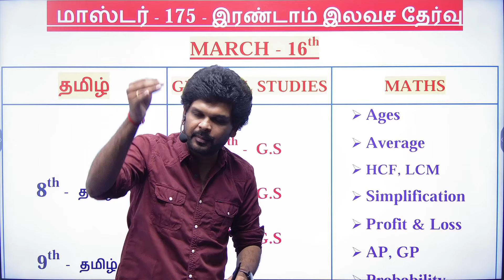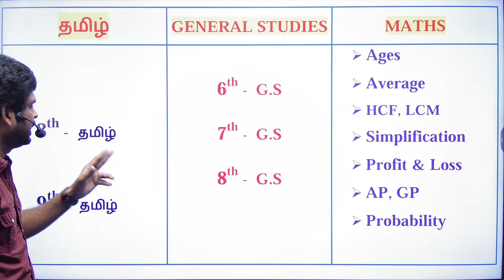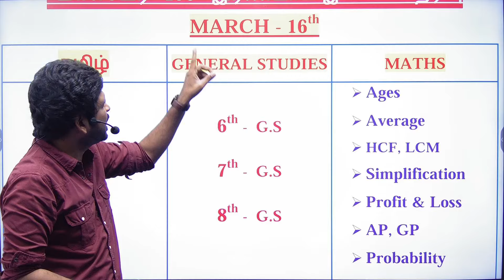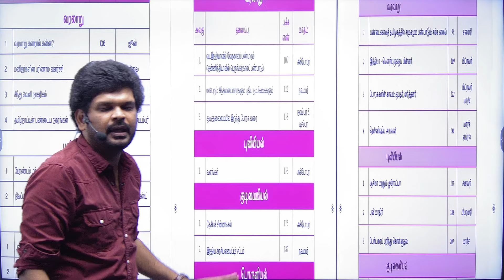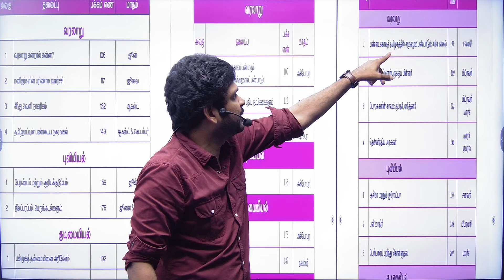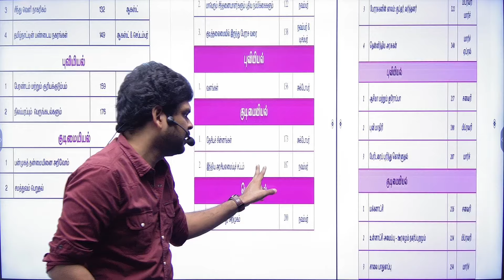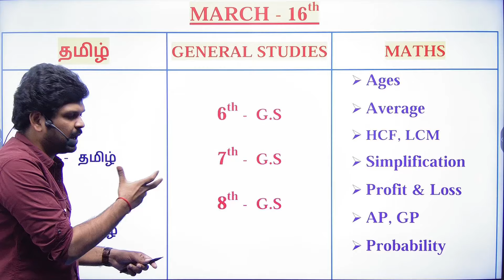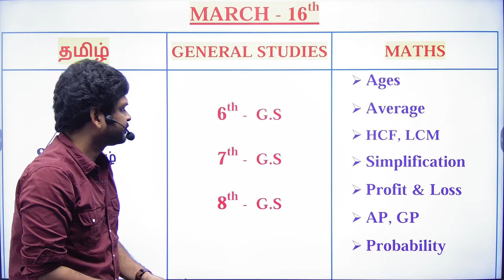மார்ச் 16-ல் இலவச மாதிரி தேர்வு - 2I ALL THE BEST I 200 கேள்விகள் Iமாஸ்டர் - 175 I Sathish Gurunath.